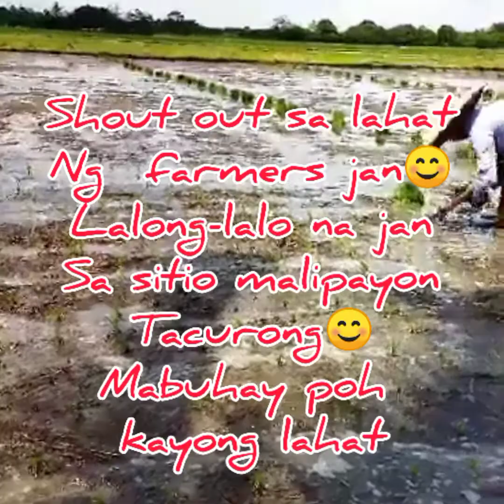FARMERS LIFE/TEAM SITIO MALIPAYON/TACURONGSK/ANN QATAR